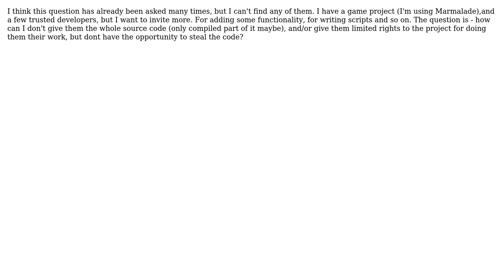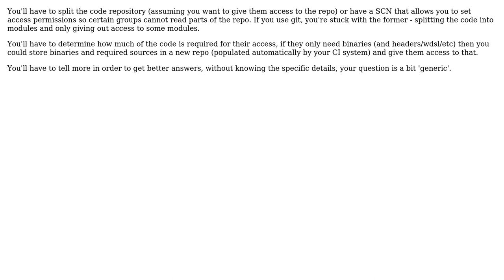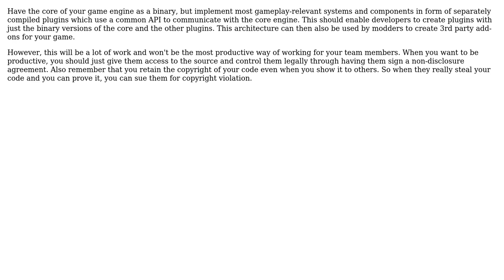Software Engineering: Distributed game development and security of source code (3 Solutions!!)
Software Engineering: Distributed game development and security of source code

With thanks & praise to God, and with thanks to the many people who have made this project possible! | Content (except music & images) licensed under CC BY-SA | Music | Images & others | With thanks to user user2987175 user Philipp user Kilian Foth user gbjbaanb and the Stack Exchange Network Trademarks are property of their respective owners. You are responsible for your own actions.